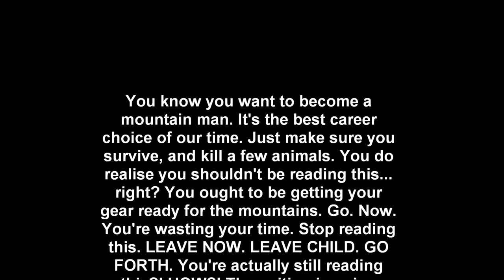How to be a mountain man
Made for school.
//Doesn't want to post a video of myself because I think i'm too hot for you all (JOKE XD)